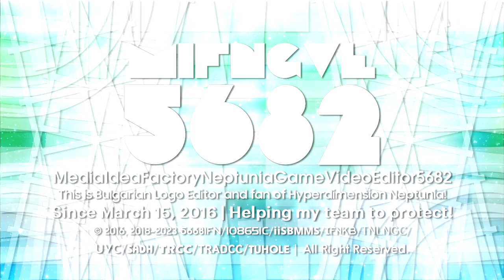MIFNGVE5682/IFNify's Steppes TT 12.7 Logo/Intro Graphic {Remaded | 21.02.2023 | Mainsided}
It's the Steppes TT 12.7 Logo!

𝐒𝐩𝐞𝐜𝐢𝐟𝐢𝐜𝐚𝐭𝐢𝐨𝐧:

Originally Made By: @TheAxelFanaticCreator5324
Remade By: @Objectireshingtem3547
Vegas Pro Required Used: 12 or Higher
Audio Used: American Circus Corporation

End of Nioubes Light 1.5 Series!